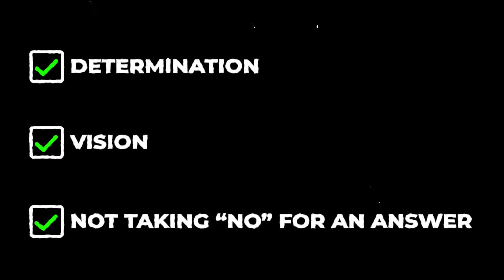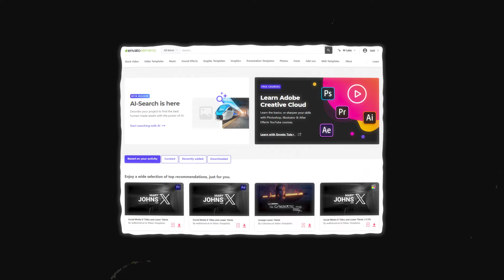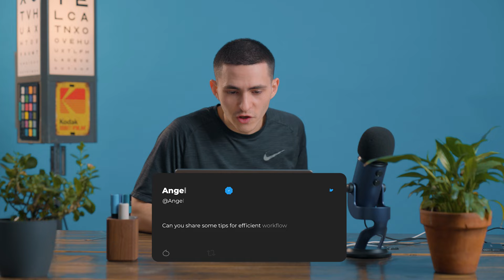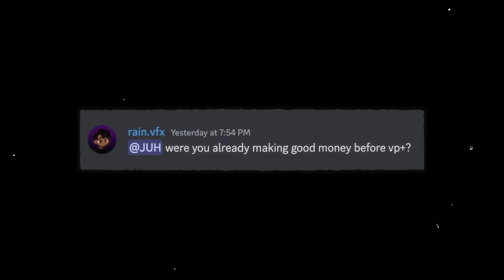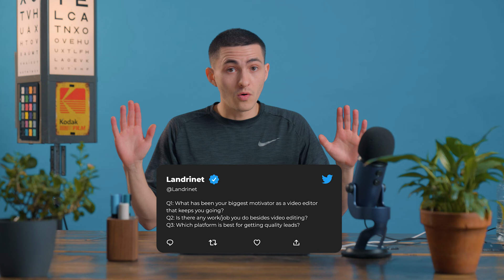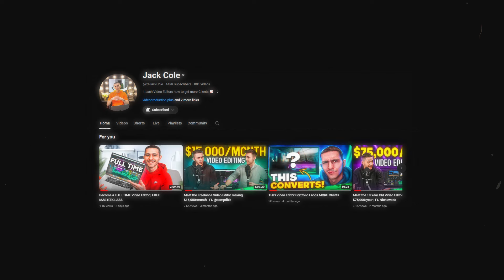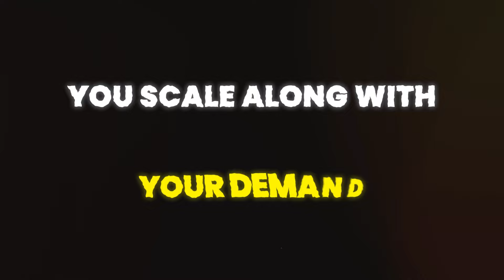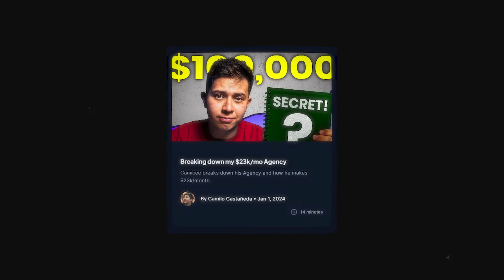Top Video Editor Shows You How To Make $5,000/month | Q&A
🔷 Join VP+ and Take Your Skills to the Next Level Join our top video editor as they dive deep into the strategies and techniques that help you earn up to $5,000 a month from video editing alone. Whether you're a beginner looking to start your journey or an experienced editor aiming to expand your revenue streams, this video is your ultimate guide.

🔹 WHAT YOU'LL LEARN:
- Essential Tools for Professional Video Editing
- Step-by-Step Guide to Editing Videos That Sell
- Tips on Building a Strong Freelance Portfolio
- How to Find High-Paying Editing Jobs
- Strategies for Maximizing Income as a Video Editor

🔹 WHO THIS VIDEO IS FOR:
- Aspiring video editors wanting to turn their passion into profit
- Freelancers seeking to increase their monthly earnings
- Anyone interested in making money from home through video editing

🔹 WHY WATCH THIS VIDEO:
- Learn from a proven expert in the field
- Gain insights into making consistent income
- Discover secrets that have helped others earn $5,000/month

CHAPTERS:
0:34 - What are the key habits, principles, or practices you attribute to your success?
1:24 - Do you plan to make a course on growing an education platform like VP Plus?
1:47 - Advice for finding the right talent for your team or agency.
2:28 - How to avoid getting scammed.
3:04 - What payment processor do you use and recommend?
3:19 - Tips on working more efficiently in editing.
3:37 - How do you get into your workflow?
3:55 - How do I know if I'm ready to start taking clients?
4:42 - Tips for efficient workflow management to ensure timely delivery of edits.
5:25 - Advice for aspiring video editors looking to work with experienced content creators.
6:34 - How to practice editing as a beginner.
8:31 - Where to find leads for an editing agency.
9:17 - What has been your biggest motivator as a video editor?
9:38 - Any other jobs besides video editing?
10:00 - Best platform for getting quality leads.
10:14 - How outreach changes when you go from no clients to having clients.
11:20 - Work-life balance tips for editing while working 45 hours a week.
13:11 - How to break revenue ceilings while scaling your business.
14:08 - What do you need to be really good as a video editor?
14:25 - Where do you see VP Plus at the end of 2024?